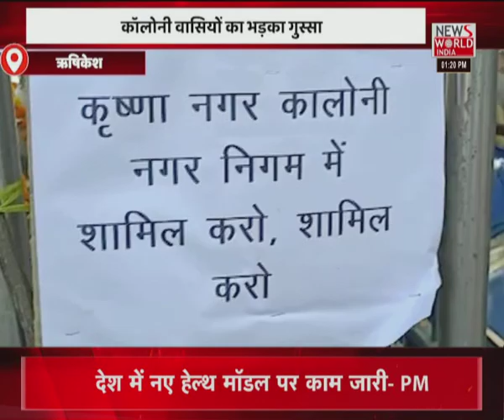News World India Live : देश विदेश की सभी बड़ी खबरें LIVE | Latest News | Hindi News | Breaking News